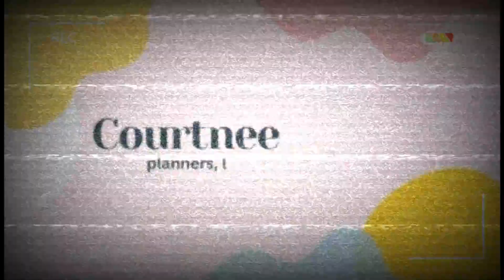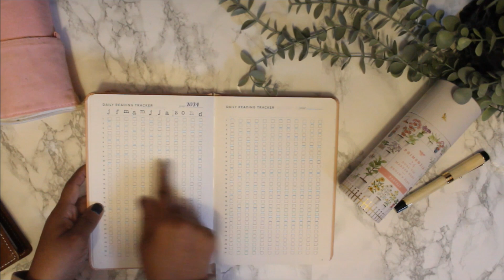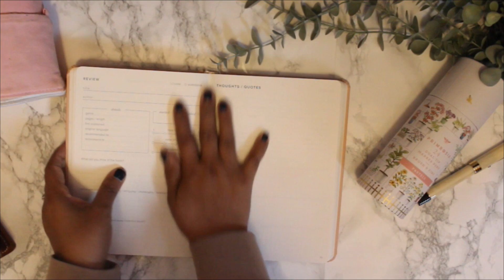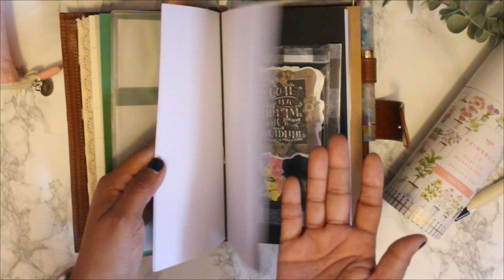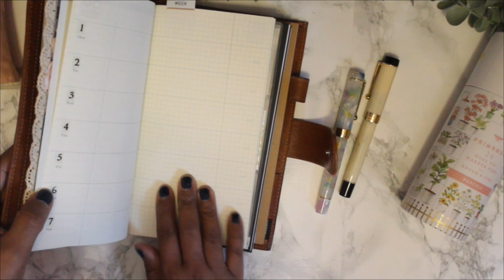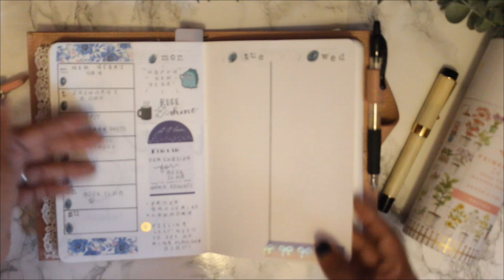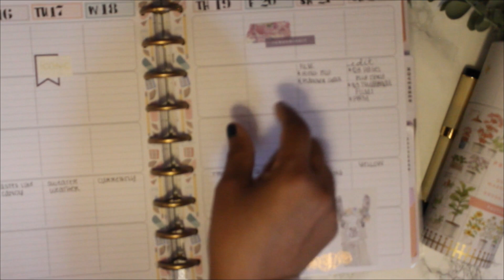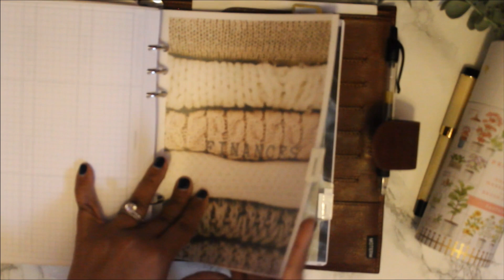New Planner Lineup For 2024!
Happy New Year! New Year, Same me.
I'm heading into 2024 with a stack of planners to help me stay organized and creative while maintaining functionality.

Things mentioned:
A6 notebook+aesthetic bujo
Reading journal
Travelers Company inserts
Dot grid notebooks
Fountain pens
Brushtip pens

Hi! I'm Courtnee, a 47-year-old wife, mom, and grandmother. This is my little corner of the internet where I share all the little bits of life that make my colorful heart skip a beat! I like to talk about fashion and personal style, books, journaling, and planning, as well as vlogs that show real life!
Basically, I'm serving up chaotic GenX energy!

00:00 Introduction
01:14 Commonplace book and Reading journal
08:25 On the Go Planner
13:58 EDC/Main Planner
15:13 B6 Creative Planner
19:56 A5 Business and Writing Planner